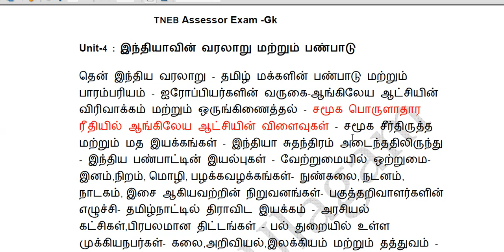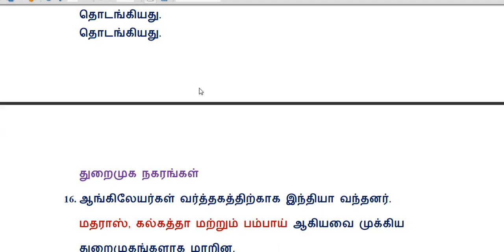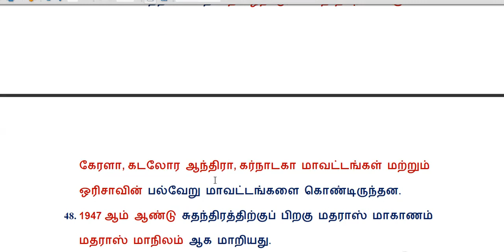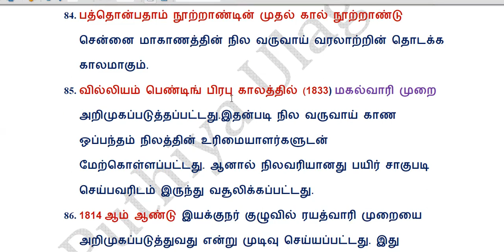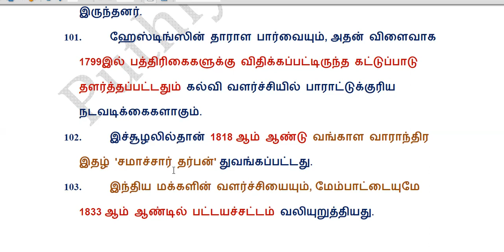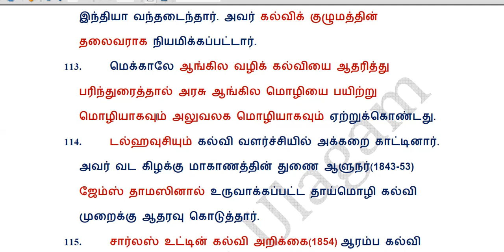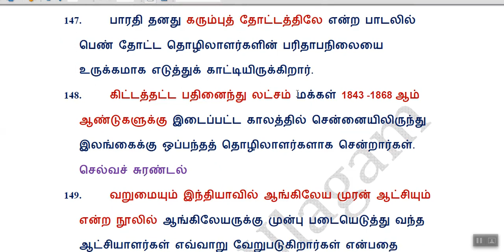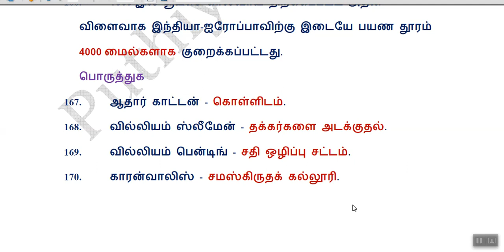TNEB Assessor Exam - Gk-சமூக பொருளாதார ரீதியில் ஆங்கிலேய ஆட்சியின் விளைவுகள்